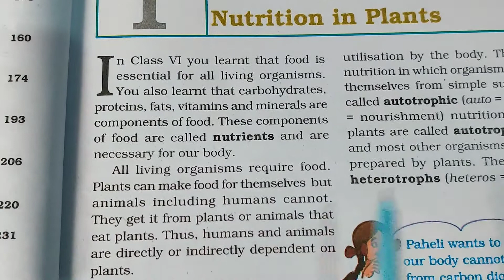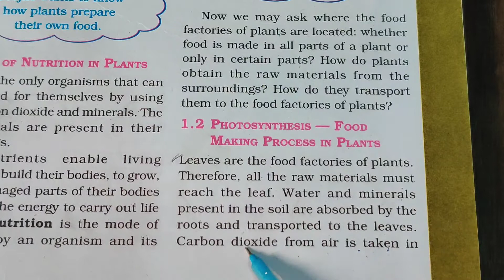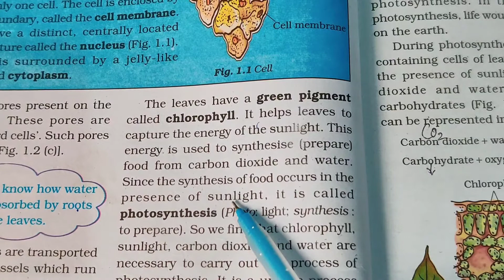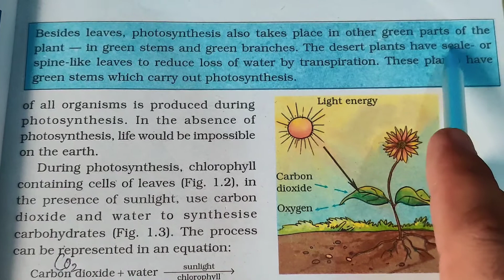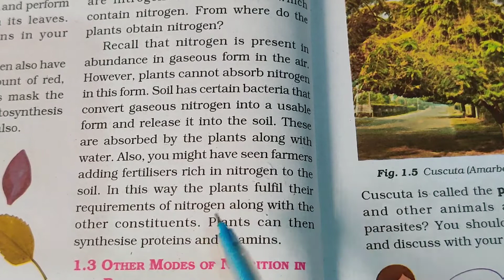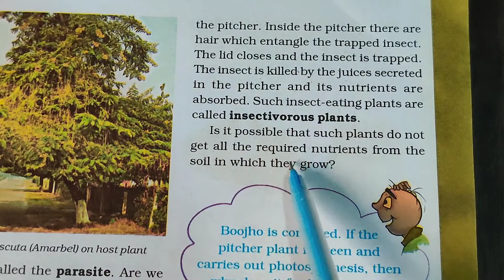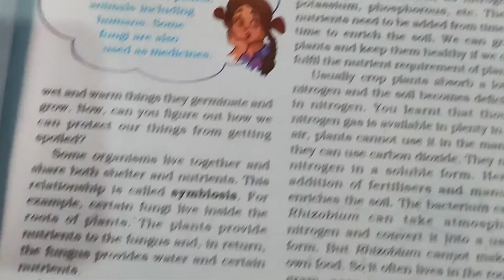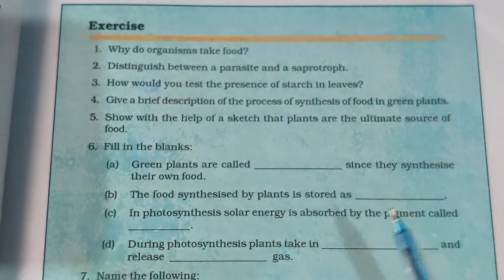Nutrition in plants full Chapter Class 7 Science | Ncert Science Class 7 Chapter 1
Nutrition in plants Full Chapter Hindi Explanation